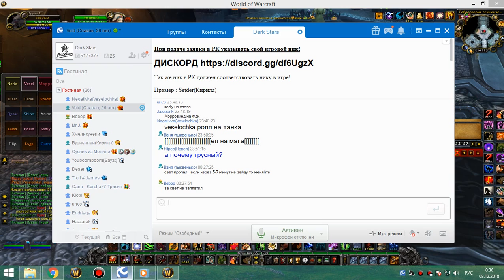1я часть цлк 25г кот 07 12 18